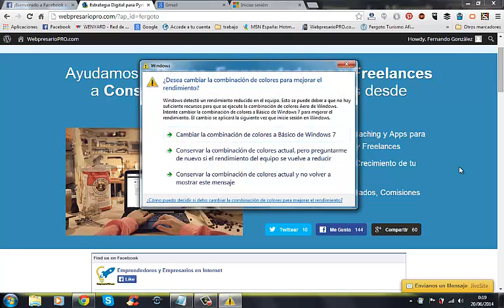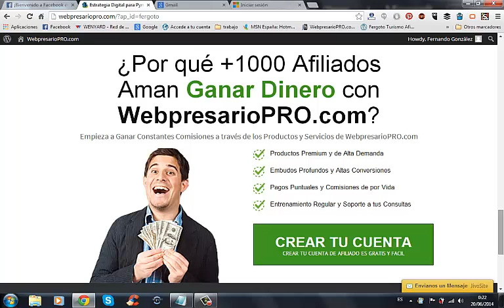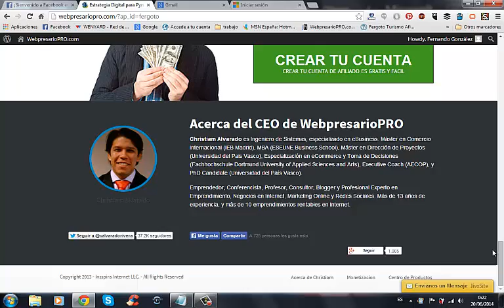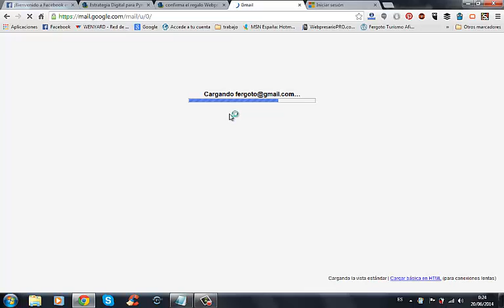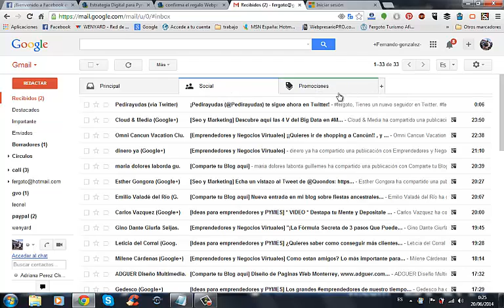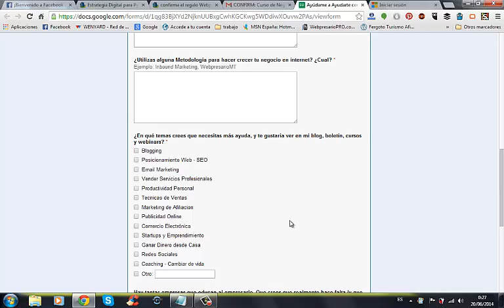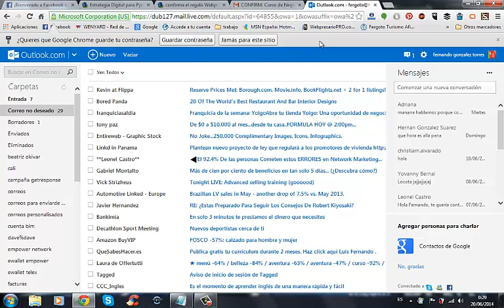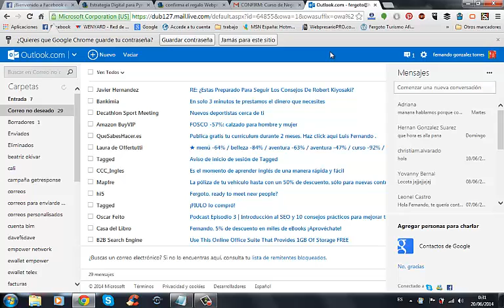Como Registrarse En Web-presariopro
E n este video explico cómo registrarse en esta empresa  de web-presariopro
Que cuenta con un gran grupo de profesionales entre ellos el fundador.
Cristian Alvarado y siempre están atentos en ayudar a nuevos emprendedores y pequeñas Y grandes empresas a comenzar un negocio desde cero  bien sea online o físico en su comercio electrónico, muchos clientes que entran  aquí a nuestra página preguntan que como se registran entonces en este breve video se les explica que tienen que hacer con su enlace de afiliado para poder  registrarse y no tener el problema de que no ven el correo que les llega
A google y Hotmail    aquí dejo mi enlace para que te registres y si quieres otra aclaración ahí dejo mis datos  gracias